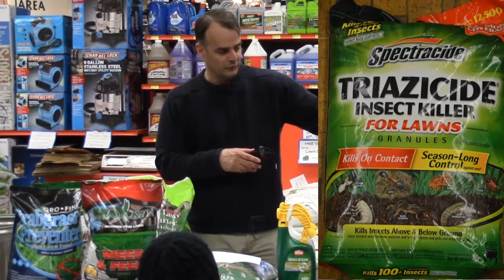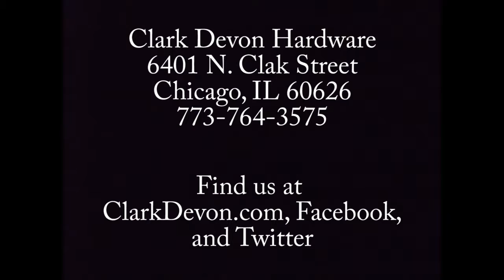2018 04 18 Lawn Care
Spring Lawn Care class recorded on April 18th, 2018.  Clark Devon Hardware's School of Maintenance